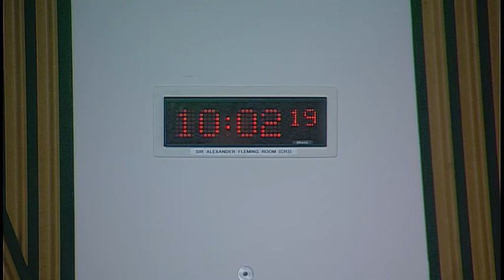Public Petitions Committee - 21 February 2019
1. Consideration of continued petitions: The Committee will consider the following continued petitions—
PE1600 on Speed awareness courses; and
PE1687 on Regulation of fireworks displays in Scotland.

2. Inquiry into mental health support for young people in Scotland: The Committee will consider a note by the clerk on the inquiry, in connection with public petition PE1627.